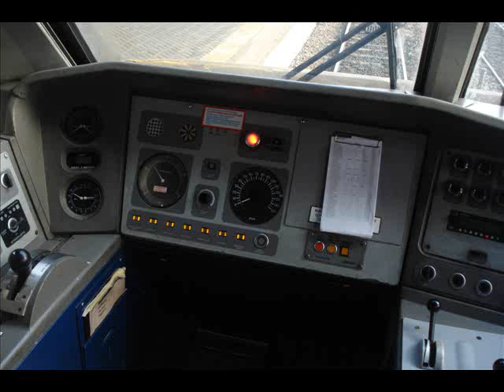East Coast class 91-118 Cab Photo & horn.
east coast class 91 cab and horn